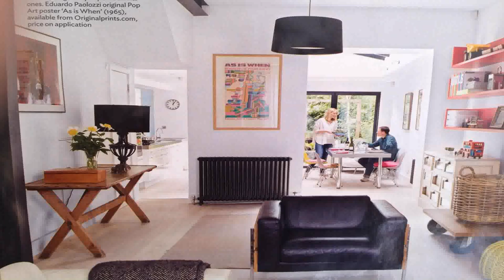Interior Design House Renovation